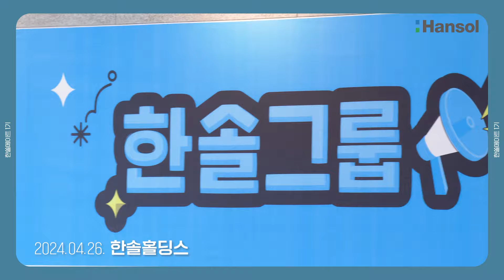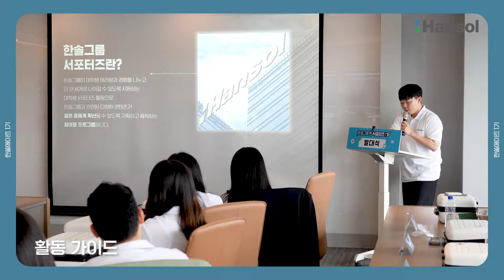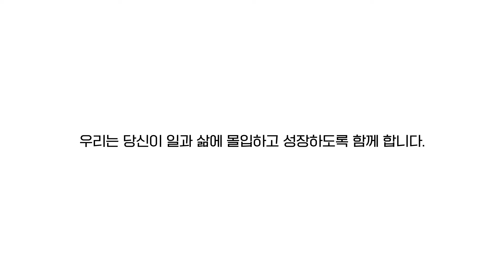설레이는 첫만남🤗💞 한쏠메이트 발대식 현장 속으로 ❗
한솔 대학생 서포터즈 1기
'한쏠메이트'들과의 첫 만남! 😘💓
그 순간을 놓치지 않고 담아왔습니다 📸
서포터즈 분들의 열정과 포부를 오롯이 느낄 수 있는 현장이었어요👍🔥

다양한 콘텐츠를 기획·제작하며
한솔과의 소중한 인연을 이어나갈 한쏠메이트의 활동 💫